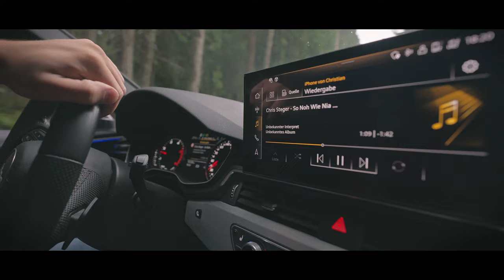Chris Steger - So Noh Wie Nia (Live)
Chris Steger – “So Noh Wie Nia“

I mecht mi gonz herzlich bei EICH für die Unterstützung bei meine Live-Auftritte bedonkn!
„Des is des G’füh des wos i brauch und imma wieder wü. Des is des Schenste wonn i eich heit g’spia!
Gonz tiaf im Herz’n bin i eich so noh wie nia. SO NOH WIE NIA!“ – Chris

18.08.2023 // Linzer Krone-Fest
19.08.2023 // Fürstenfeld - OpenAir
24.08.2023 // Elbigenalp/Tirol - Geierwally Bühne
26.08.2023 // Trandorf/Melk - Konzert bei Feuerwehrhaus
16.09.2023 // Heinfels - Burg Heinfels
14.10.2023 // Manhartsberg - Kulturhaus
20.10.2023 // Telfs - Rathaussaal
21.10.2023 // Wolfsberg - Konzert im KUSS
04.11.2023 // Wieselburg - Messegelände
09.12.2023 // St. Michael - Best of Lungau

Musik & Text von: Christof Straub, Chris Steger, Christof Schratt, Daniel Weisz
Producer & Vocals von: Christof Straub, Chris Steger, Christof Schratt, Daniel Weisz
Mastering: Christian Knollmüller